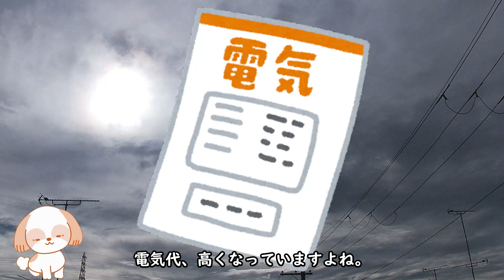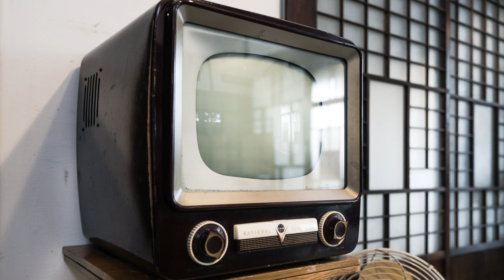朝ドラ「舞いあがれ！」柏木公園も有名ですが、「うめづ」には柏木席もあるらしい？カップルで行く際は、お気をつけください。舞い上がれ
あの「うめづ」には・・・。
柏木席というものがあるらしいとの噂。
「うめづ」にカップルで行く際は、
お気をつけください。

目黒蓮、山崎紘菜、濱正悟、阿南健治、醍醐虎汰朗 、鶴見辰吾、大浦千佳